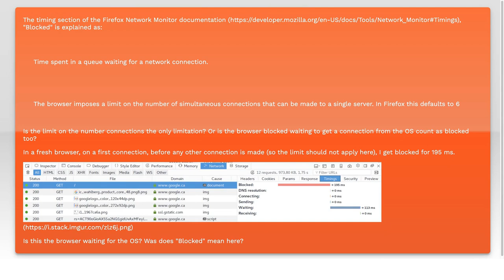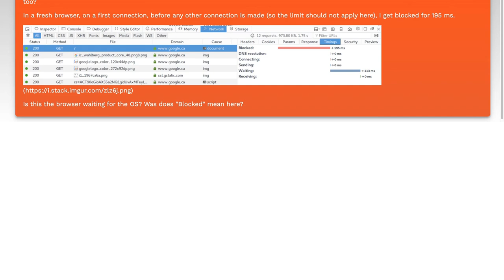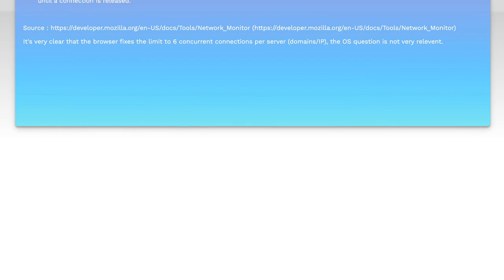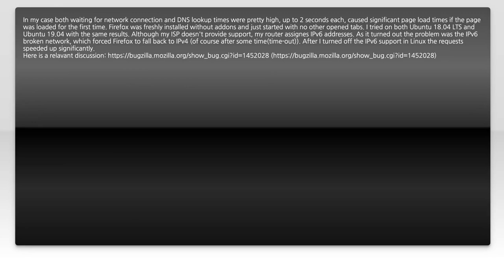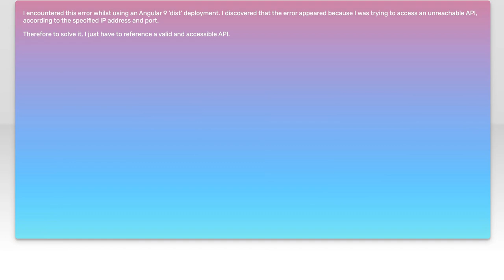What does "Blocked" really mean in the Firefox developer tools Network monitoring?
firefox: What does &quot;Blocked&quot; really mean in the Firefox developer tools Network monitoring?

Related to: firefox, firefox-developer-tools, network-monitoring